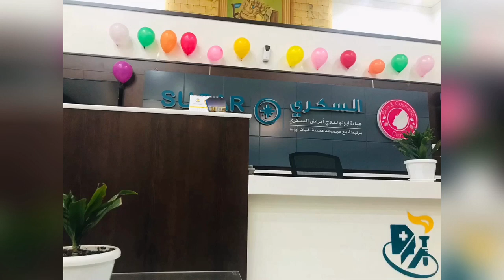Crochet Workshop at Trivandrum Association Muscat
crochet workshop at Trivandrum Association Muscat. venue at Sugar Apollo Hospital Ruwi.